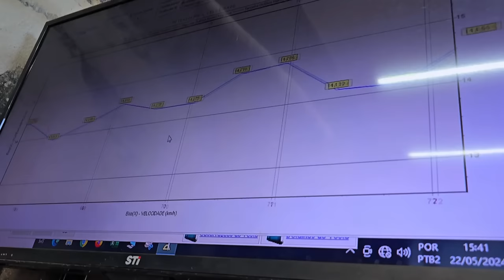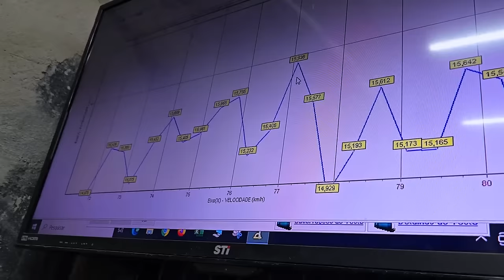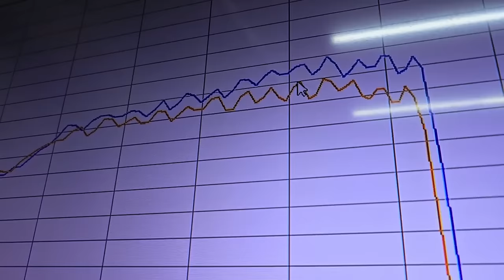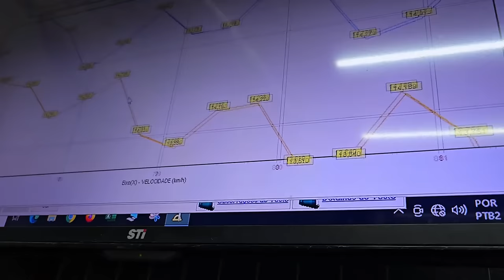COMANDO REDUZIDO VS COMANDO EIXO BRUTO! LANÇAMENTO PARA CG 160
LANÇAMENTO COMANDO EIXO BRUTO PARA CG/TITAN 160 TODAS

👇QUER PREPARAR SUA MOTO? !👇

📞 CONTATO

► 📸 INSTAGRAN @ALTOGIROMOTOSOFICIAL